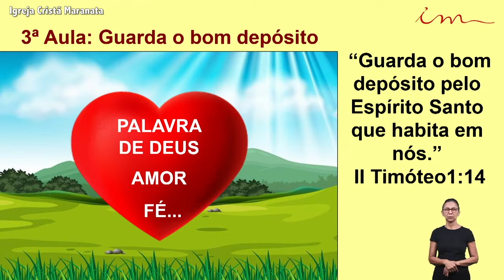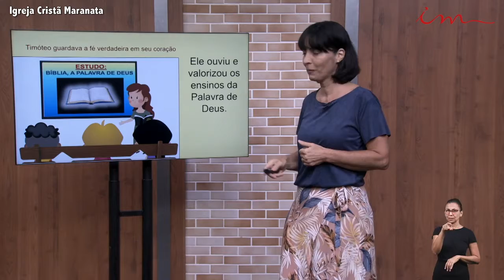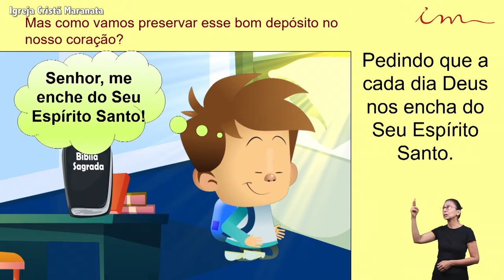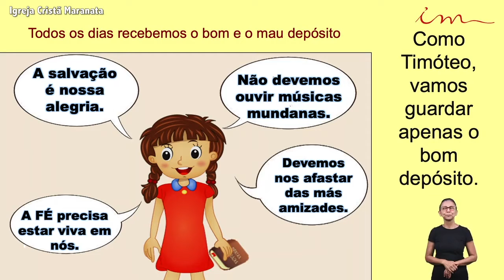English - Children's 3-7 - Lesson 53 - 03-18-2021